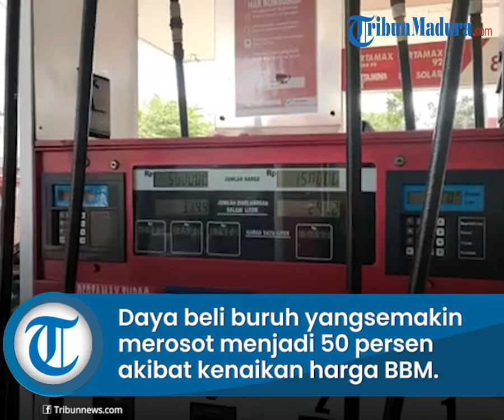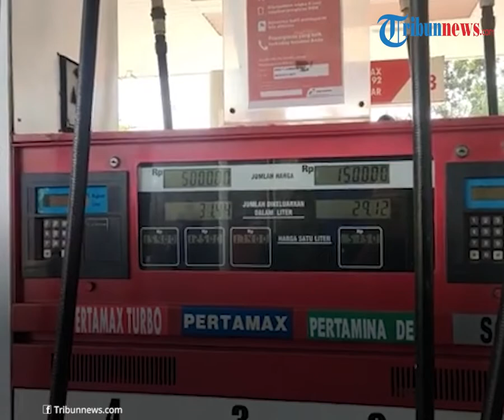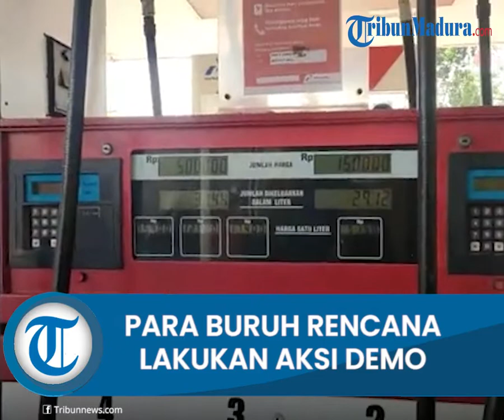Tolak Kenaikan Harga BBM, Para Buruh Rencana Lakukan Aksi Demo Besar-besaran pada 6 September 2022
TRIBUN-VIDEO.COM - Para buruh di seluruh Indonesia akan melakukan aksi demo untuk menolak kenaikan bahan bakar minyak (BBM) pada 6 September 2022.

Demo menolak kenaikan BBM oleh para buruh se-Indonesia akan diadakan di 33 provinsi.

Presiden Konfederasi Serikat Pekerja Indonesia (KSPI) Said Iqbal mengatakan di DKI Jakarta, unjuk rasa akan digelar dipusatkan di gedung DPR.

Untuk membahas kenaikan harga BBM, para butuh meminta pimpinan DPR memanggil Menteri Koordinator Bidang Perekonomian Airlangga Hartarto, Menteri Keuangan Sri Mulyani, dan Menteri ESDM Arifin Tasrif.

"Bilamana aksi 6 September tidak didengar pemerintah dan DPR, KSPI akan mengorganisir aksi lanjut dengan mengusung isu tolak kenaikan harga BBM, tolak omnibus law, dan naikkan upah tahun 2023 sebesar 10 persen sampai 13 persen," terang Said diberitakan Tribunnews sebelumnya.

Said menjelaskan, terdapat beberapa alasan parah buruh menolak kenaikan harga BBM.

Pertama, daya beli buruh yang semakin merosot menjadi 50 persen akibat kenaikan harga BBM.

Said mengatakan, penyebab turunnya daya beli karena adanya peningkatan angka inflasi.

"Penyebab turunnya daya beli adalah peningkatan inflasi menjadi 6,5 persen hingga sampai delapan persen, sehingga harga kebutuhan pokok akan meroket," jelas Iqbal.

Sementara itu, ia juga mengatakan, dalam tiga tahun terakhir, upah buruh sudah tidak mengalami kenaikan.

Oleh karena itu, dengan naiknya harga BBM membuat buruh akan semakin sulit.

Artikel ini telah tayang di Tribunnews.com dengan judul Tolak Kenaikan BBM, Para Buruh Rencana Lakukan Aksi Demo pada 6 September 2022,